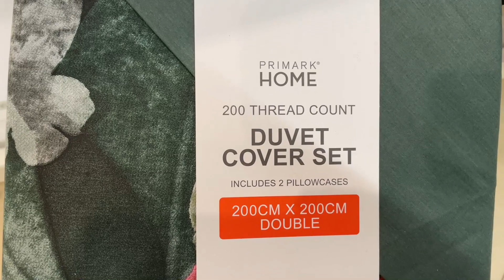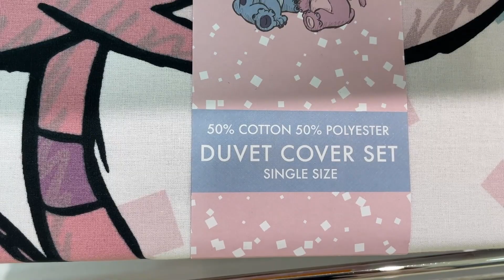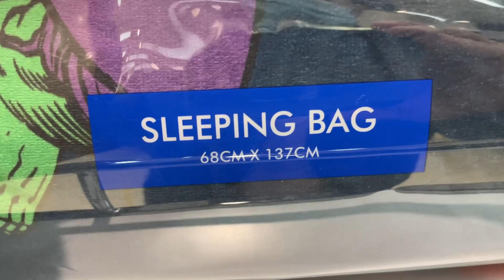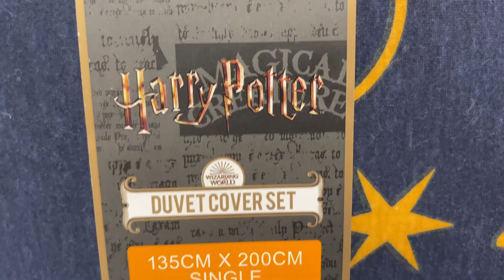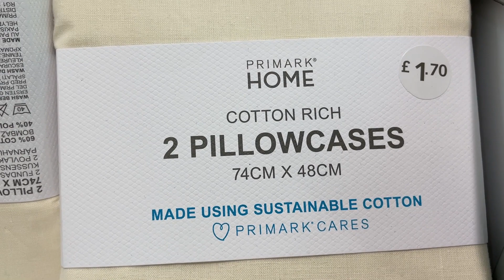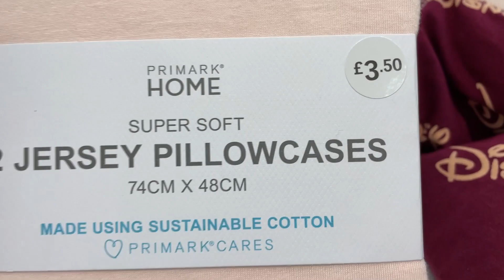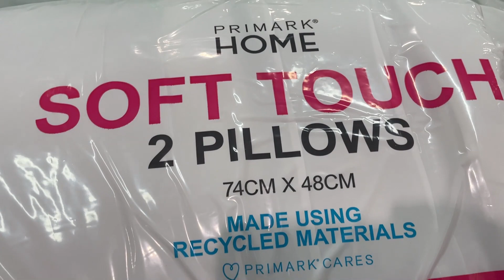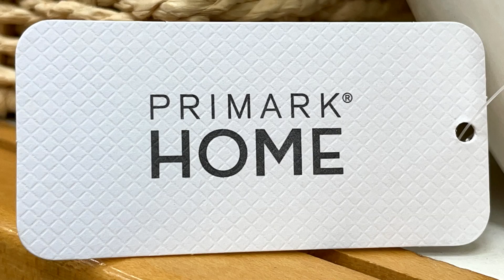Primark Today | Primark Home new collection | January 2022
Primark Home Stuff New Collection | 04/01/2022